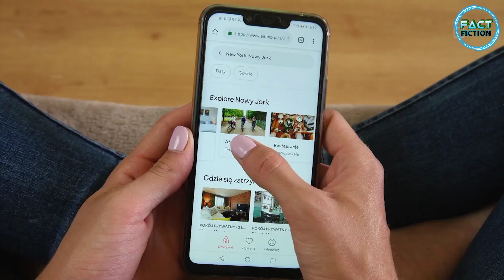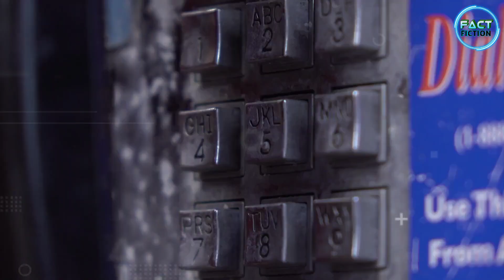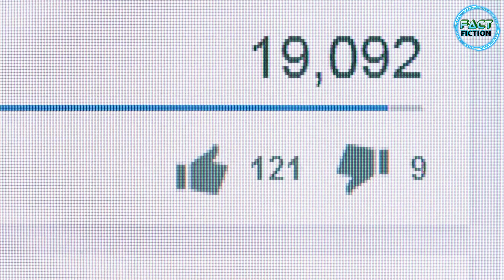ऐसे लोग जो बाहरी दुनिया से छुपकर रहते हैMost ISOLATED Towns In The World!Most Remote Places on Earth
Fact Fiction